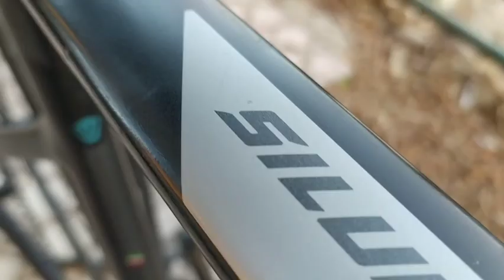Gava Road Bike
اتمنى ان الفيديو نال اعجابكم

وكان في عندنا مجموعه من الفيديوهات السابقه

ممكن تشوفوها وان شاء الله تستفيدوا

شكرا لحضراتكم اتمنى لكم كل الخير والسعاده

رابط صفحه فيسبوك

رقم التواصل لو في اي استفسارات

الاسكندريه